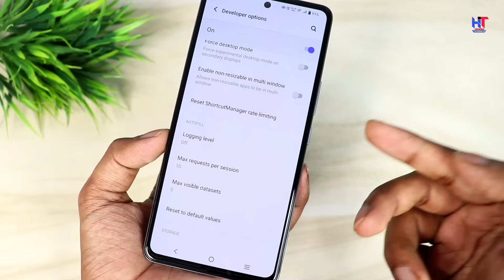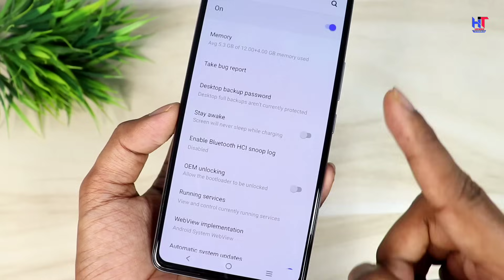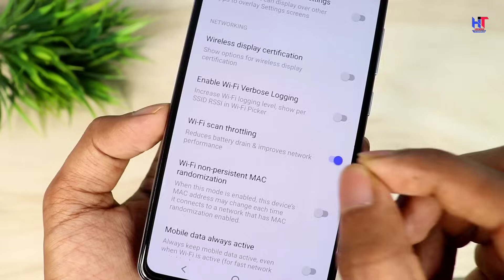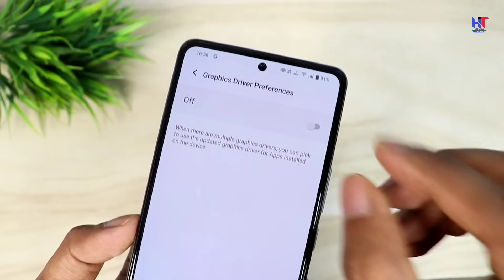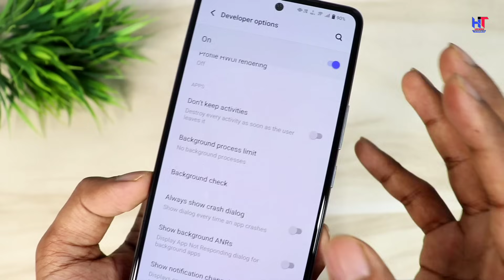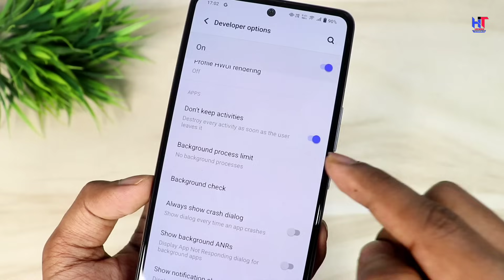Developer Option Hidden Features to Fix Battery Drain Problem | Increase Battery Life New Setting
Hello,
Dosto aaj mai apko developer options ki kuch aise hidden settings batane ja raha hu jo bas apko apne phone me kar lena hai uske baad apke phone ki battery 4-5 days Tak chalne wala hai ! video pasand ayegi to like aur share jarur karna